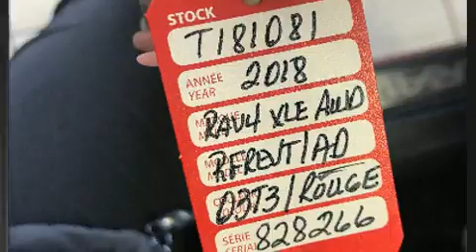2018 Toyota RAV4 XLE *LIQUIDATION*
Léveillé Toyota
1369 Montée Masson

Style et conception hors-normes, laissez-vous éblouir par le Toyota RAV4 2018. Affichant moins de 10 000 km au compteur, ce VUS 4 portes met la priorité sur le confort, la sécurité et son côté pratique. Ce véhicule offre toute la polyvalence d'une transmission intégrale couplée à une transmission automatique et un moteur 4 cylindres de 2,5 L. Voici quelques unes des options: sièges chauffants, des essuie-glaces intermittents, un volant gainé de cuir, un afficheur de la température extérieure, une banquette arrière à dossiers rabattables séparés, hayon à commande électrique, galerie de toit, et un climatiseur. Ses attrayantes roues en alliage s'harmonisent aux formes des ailes qui accentuent le caractère sportif du véhicule. Le toit ouvrant à commande électrique permet de se rapprocher de la nature et d'humer l'air frais en un tour de main. La chaîne haute fidélité alimente 6 haut-parleurs, qui remplissent l'habitacle de voluptueuses ondes auditives. Toyota accorde la priorité à la sécurité et la protection en incluant: rideaux gonflables pour protéger la tête, coussins gonflables latéraux à l'avant, système antipatinage, système d'assistance au freinage, un avertisseur d'urgence, et freins antiblocage. Le sophistiqué système de traction intégrale procure une tenue de route rassurante par toutes conditions routières. Notre équipe de conseillers vous aidera à mettre la main sur le véhicule que vous avez toujours cherché. Nous serons heureux de répondre à toutes vos questions. N'hésitez pas à nous appeler.